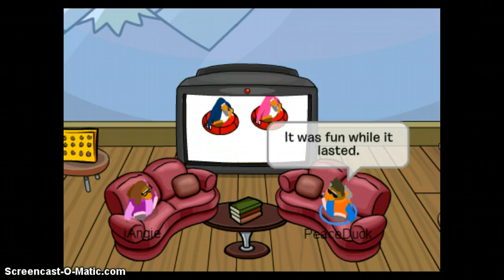Club Penguin: The Rescuer Part 6 ~Series Finale~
The moment you've been waiting for!! It took about 2 hours to make this!